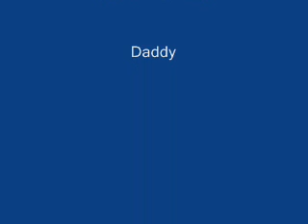The Adventures of Ryan Part 1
Ryan's brother has a fun idea